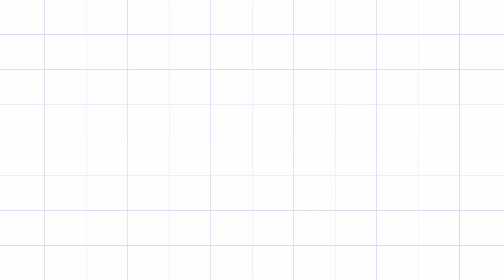TELEGRAM es gratis como WHATSAPP ?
Hola! En este video vamos a ver si la aplicación TELEGRAM, es gratis como lo es WHATSAPP, muchas personas han emigrado a Telegram, sin antes saber si será gratis o tendrá algún costo el uso de dicha aplicación, espero que este video te guste y sea de mucha utilidad para ti, si así lo es regálame un ''ME GUSTA''  si es la primera vez que entras al canal, te invito a que te suscribas y actives la campana, para recibir las notificaciones por parte de youtube, y de esa manera no te pierdas ningún tutorial de los que subimos frecuentemente y hablamos de Tecnología!